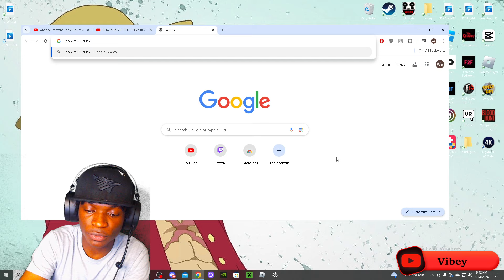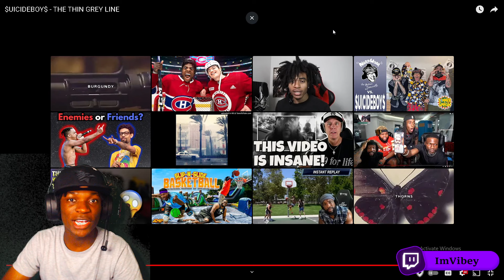THIS IS INSANEE! $UICIDEBOY$ - THE THIN GREY LINE Reaction